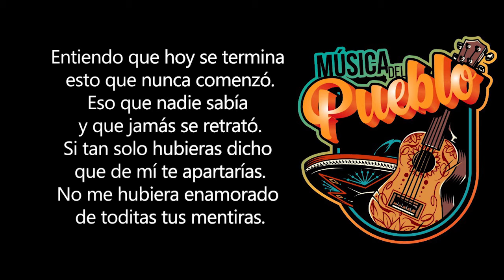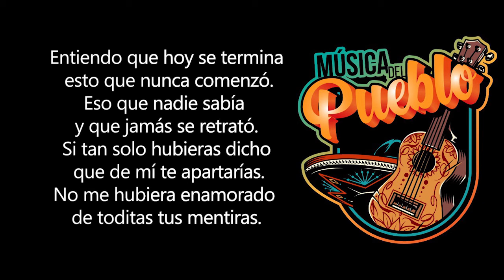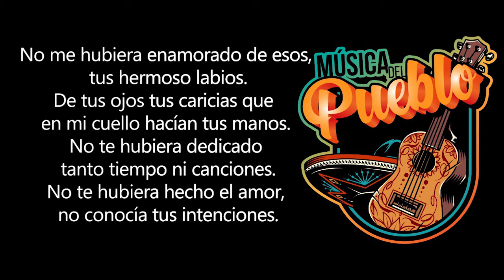No Me Hubiera Enamorado - Cornelio Vega y Su Dinastia l Letra